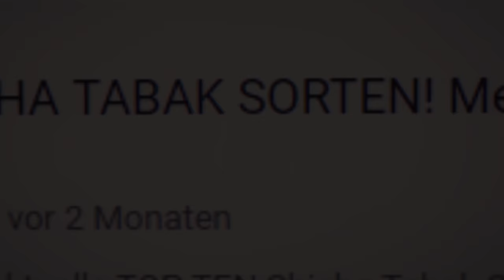3 VERRÜCKTE KOPFBAUARTEN! Mit @schmittywersonst und @Doelid!